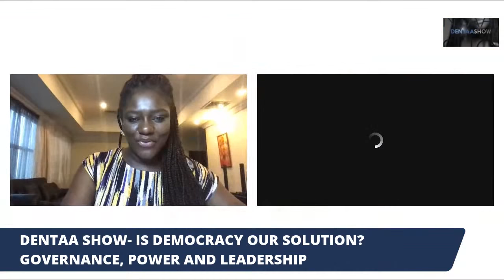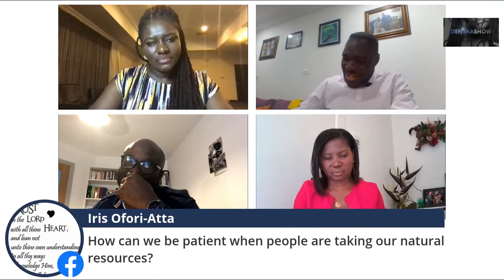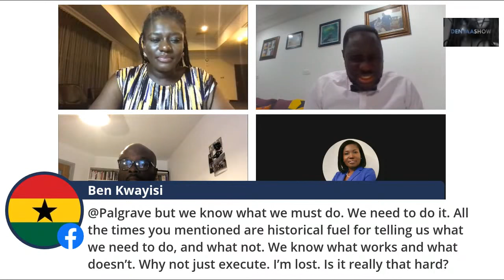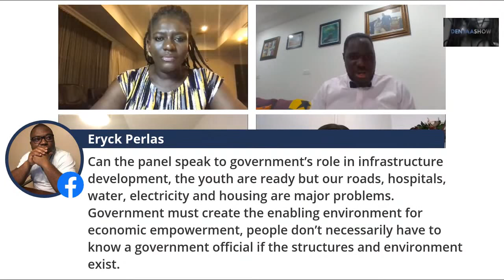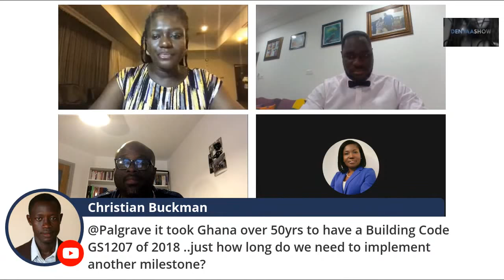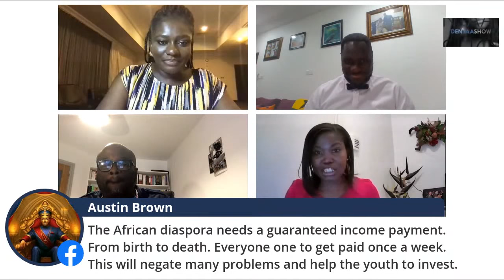is Democracy our Solution? - Power, Leadership and Democracy in Africa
Governance and leadership are the backbone of many businesses. In Ghana however, proper governance structures seem to be missing in many institutions. Is having a structured and tested governance model the key to our growth in business and as a nation? Join us today as we discuss this from 6pm BST/5pm GMT on ODANA Network

democracy now, economy,  police,  parliament,  news